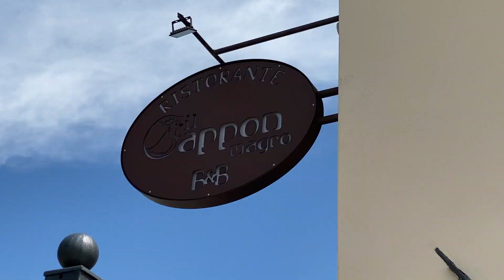Bobbio - il borgo più bello d'Italia 2019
Sono diversi i motivi per visitare Bobbio e il suo borgo medioevale. È nell’elenco dei borghi più belli d’Italia e nel 2019 è stato premiato come borgo più bello d’italia.

Il centro storico ha mantenuto le sue caratteristiche di borgo medievale e la sua valenza artistica attrae molti turisti, soprattutto d'estate.
Simbolo della cittadina è il Ponte Gobbo (o Ponte del Diavolo), un ponte di origine romana composto da 11 arcate irregolari in pietra che attraversa il fiume Trebbia.

GoPro Hero 5 Session: